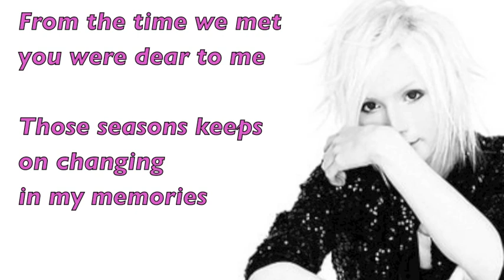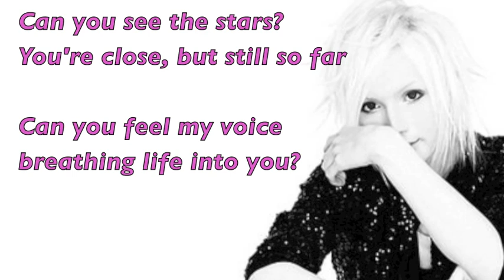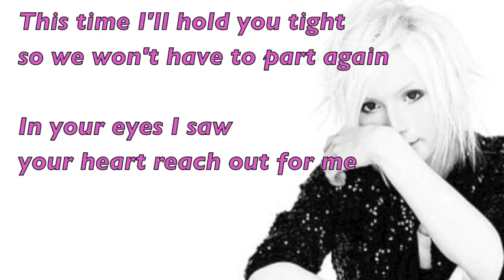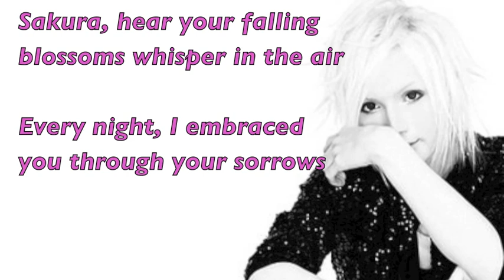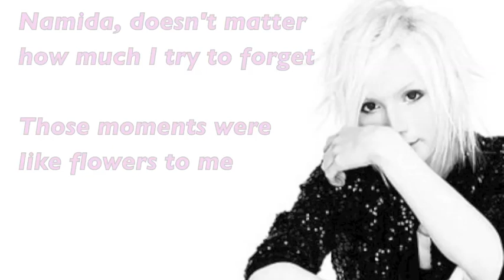YOHIO "Sakura, falling" with lyrics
This is my first lyrics video so please be nice to me haha ^^
Anyway, this is a great song, it's beautiful and I hope everyone love it as much as I do :)